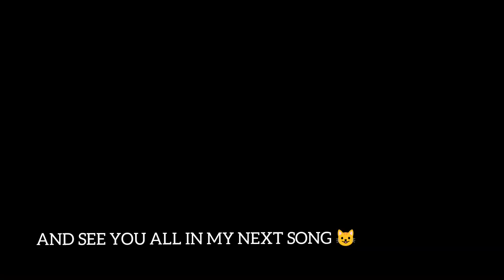Gate Garnglai - Gratitude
Aka a "thank you for everything" song.
Starring Binksy the black cat.